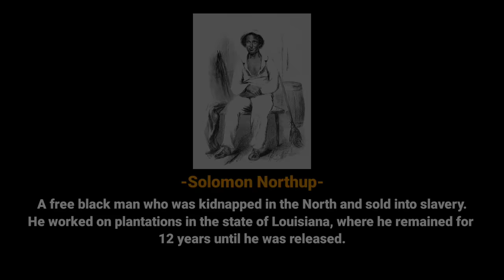12 Years Pretending To Be Stupid & Becoming a Slave to Save His Life